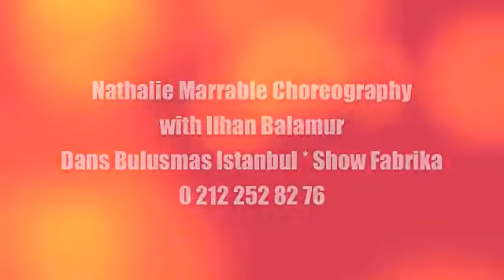[ShowOn.it] - Dance again by "J LO"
[ Antonio Eulises Granda Manzano - Modern/Jazz ]
one of Nathalie Marrable"s modern jazz class